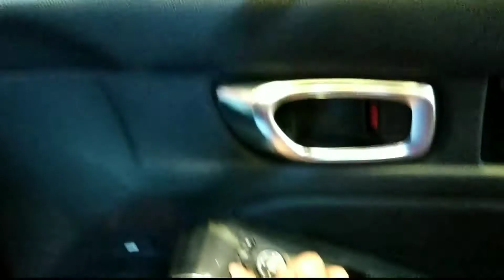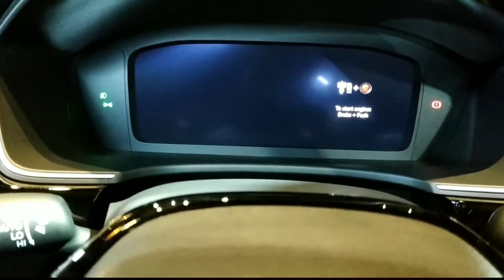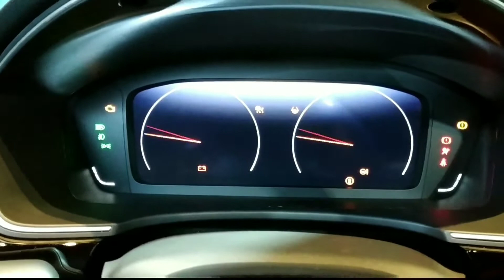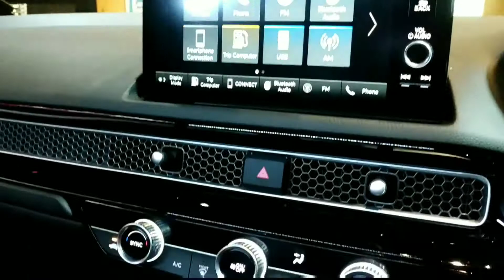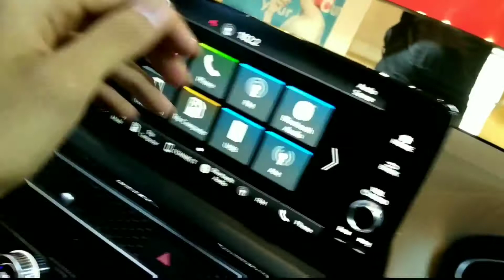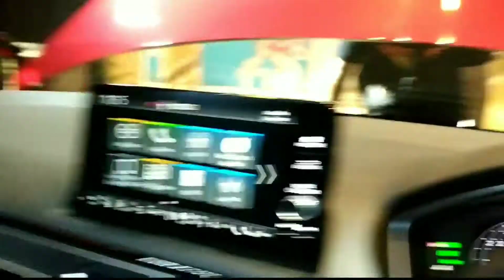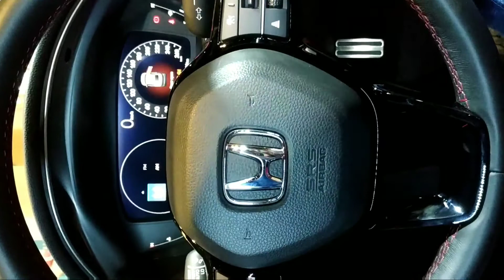Review Honda Civic Turbo RS (FE) 2021 - indonesia